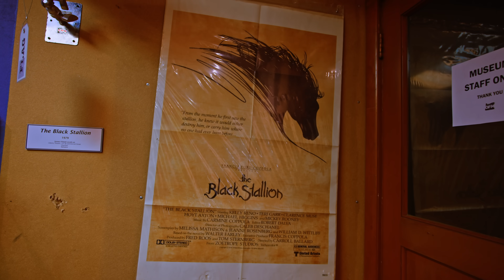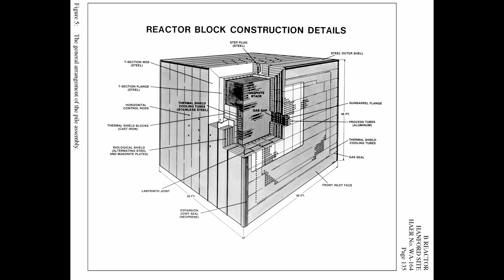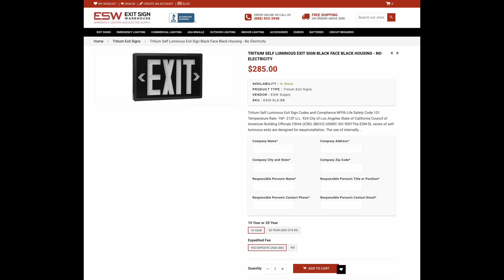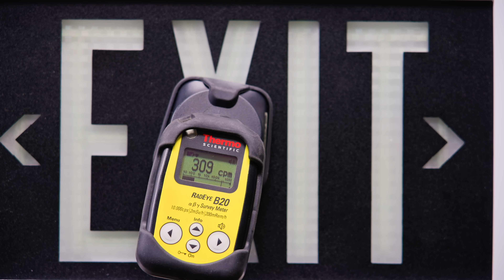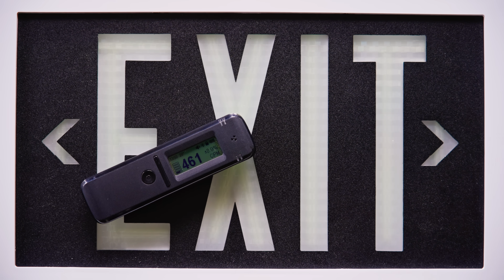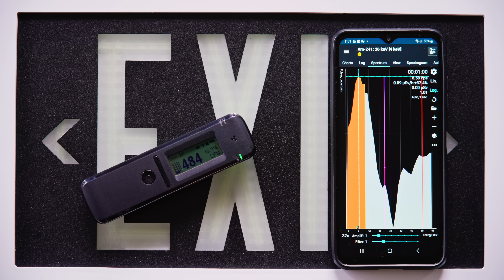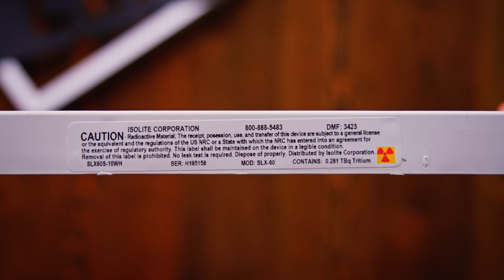Contamination Worse than Fukushima that No One Knows About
Everyone thinks that the radioactive water being released from Fukushima is the worst thing to happen to the Pacific Ocean. But something worse than that happened for almost three decades at the Columbia River on the border of Washington and Oregon.

Tritium Compass used in video:

(Gamma Radiation Tier)
Paul Rohrbaugh
Jeremy Mattern
Don Reyes
Walter Montalvo
Brennen Boyer
Mark Vorgic
Nathan McNab
Gregory Horine
Jelly
Kyndall Taylor
Matt Pickering
Rich Hardcastle
Steve Bradshaw
Tore Christian Michaelsen
John Garbinski
Kitten1416
Mitch Hell
James Lawrie

Camera Used in this video:
Sony A7S3

Lens Used:
Sony 16-35mm f2.8

Lens Used:
Sony 50mm F1.2

Second Lens Used:
Sony 24-105mm f4

Variable ND Used

Wireless Mic Used

Looking for something radioactive or one of the t-shirts I wear in my videos? Check out uraniumstore.com